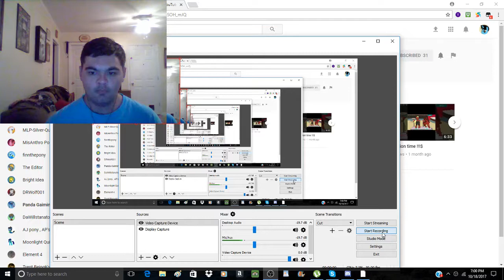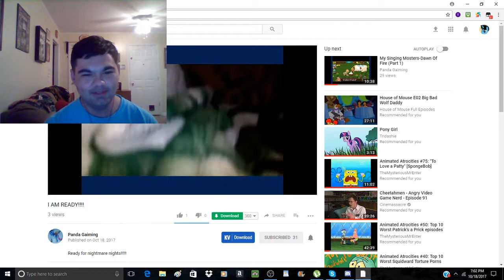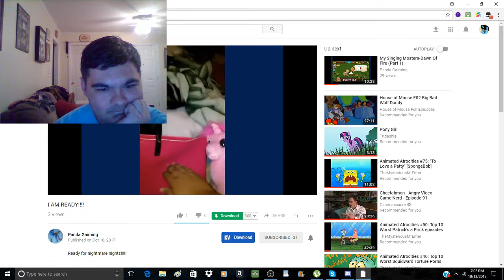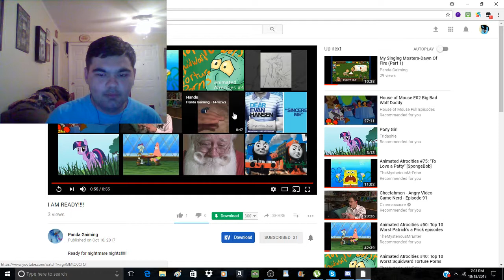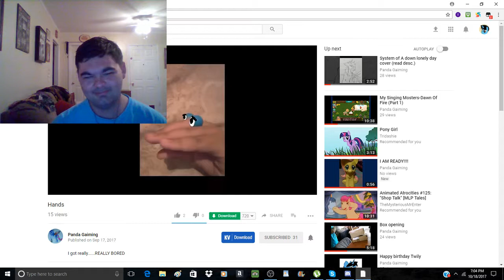Reacting to Element 4 videos